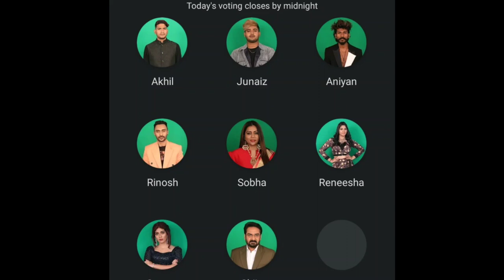🔴LIVE:ആരാണ് പുറത്ത്🔥Voting Results Today 6:00AM |Bigg Boss Malayalam Season 5 Vote Result Today